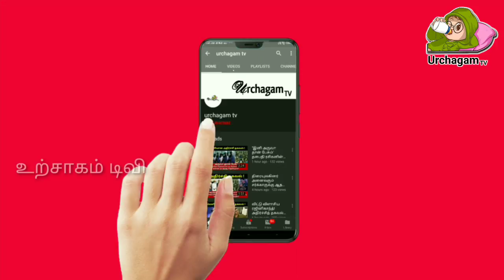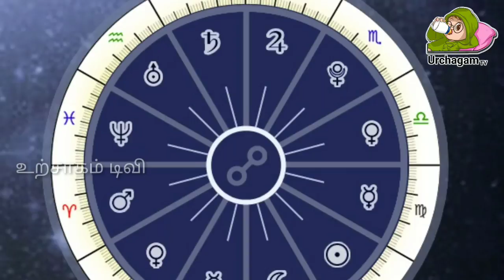2022 ஆம் ஆண்டு இந்த 4 ராசிகாரர்களுக்கு அதிரஷ்டமழைதான்! கவனமாக இருக்க வேண்டிய ராசிகள் எது?